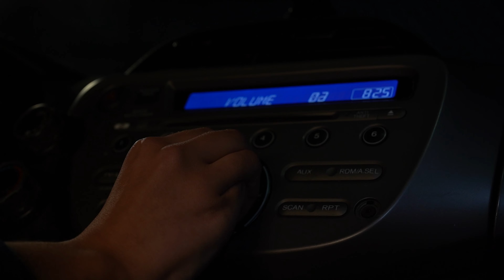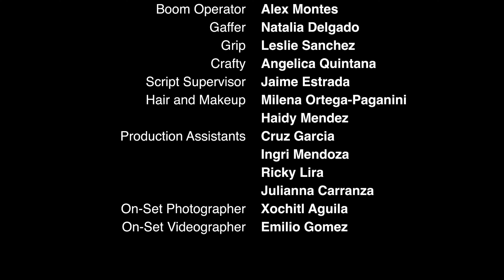"Pledge" 2022 (UCLA Latinx Short Film) - LFTA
Going to college is hard, especially when you have a brother who is in desperate need of a surgery but no medical insurance to pay for it. Dani, along with her best friend, Jesus, must then find a way to get the money before it is too late, even if it means taking on a fraternity.

The Latinx Film and Theater Association (aka LFTA) is a student-run, UCLA organization that seeks to center Latinx voices in creative spaces. This year has seen a huge growth in members, and marks a reset after a return to campus. We can’t wait for you to experience the brilliance of our artists and listen to the stories that we have carefully crafted. The Latinx population has been underrepresented  in the entertainment industry for far too long and LFTA is working to change that with our productions. Your support means the world to us.

Shot on the Sony A7iii (50mm, 24-70mm)